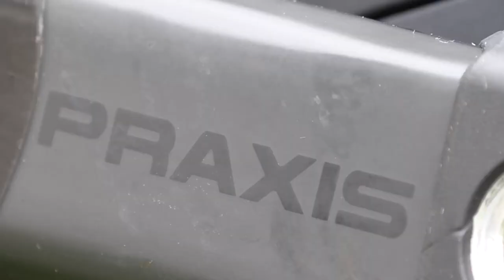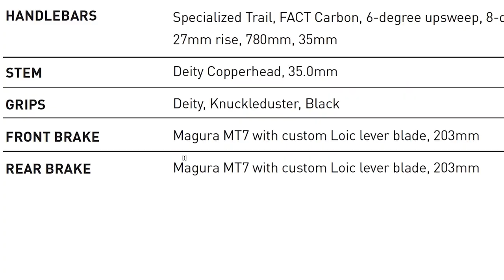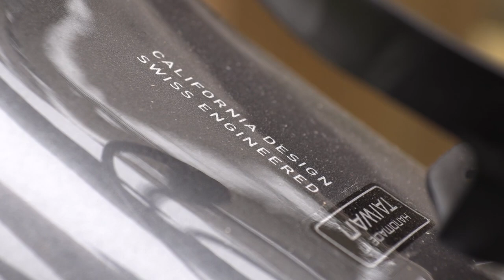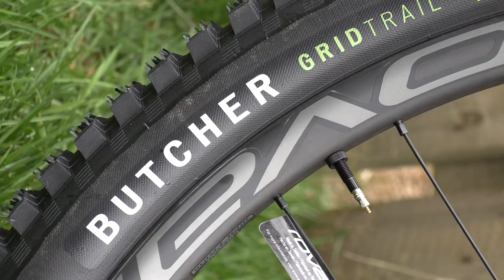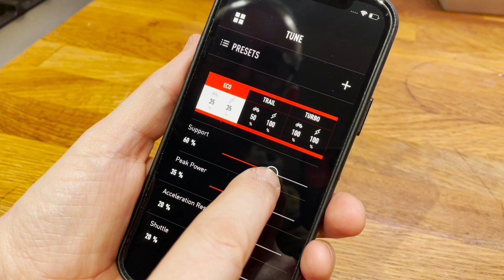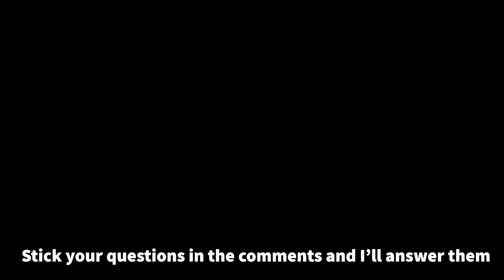Specialized Turbo Levo 3rd Generation S-Works Model £13k!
Join us for the breaking news on this very special bike and stick your questions down in the comments and I'll do my best to answer them.

When you've watched the video if you want more info we have the spec lists over on our website here

First thing.. We’ve only had this bike for a few days so the full review of how it actually performs will have to wait. At this point we are still learning about the bike, but here’ a first look and a run down of the new features.

But before you reach for the outrage button consider this. This is the top of the line model. It’s the money no object version that sits at the top of the range to show off what is possible. There are other bikes in the range that are priced much lower. This is the all dancing, “Look at me!” version. Like the top of the line, bling’d up car that sits at the top of the pile with a crazy price tag that no one chooses at the car showroom. I point out in the video below that you can buy a Toyota Aygo for well over £20k, but why would you? You can also buy one for half that money too and most people in that particular car market will choose that option.

That’s me trying desperately to moderate the inevitable outrage that shall surely flow at the end of this first look. I’m also not making excuses for Specialized here – this is clearly a staggering price and I’m not pretending it’s good value. The important point to note is that the fundamental changes that have happened to this 3rd generation Levo are to be found at all the price points and so apart from the bling spec on this model the changes are universal through the range.